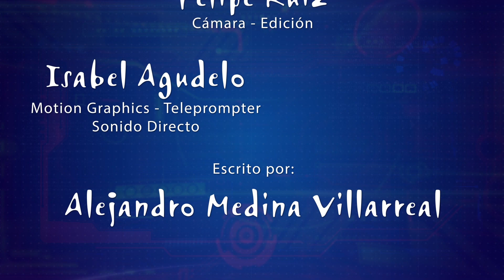Una nueva versión de ti - Agosto 30 - No sucumbas al desánimo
«Él será la medicina de tu cuerpo; ¡infundirá alivio a tus huesos!» (Proverbios 3: 8).